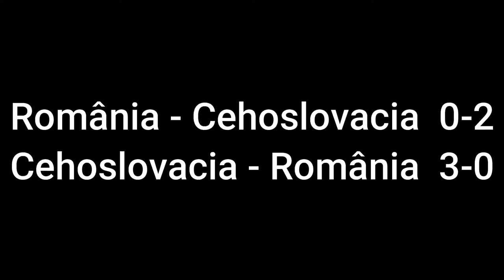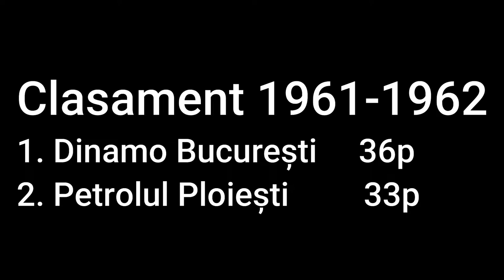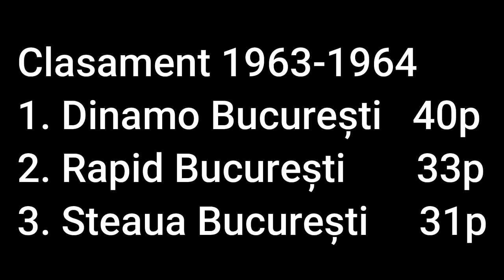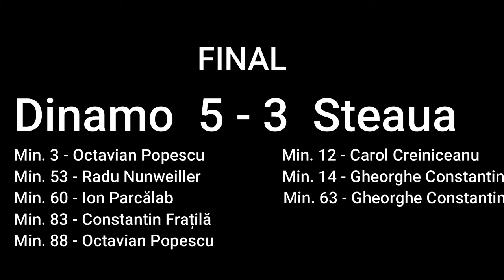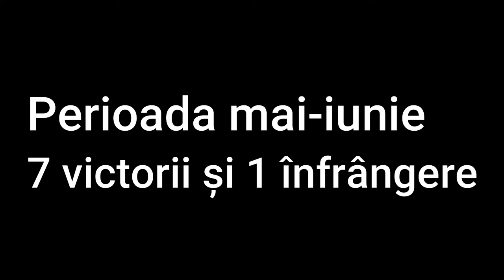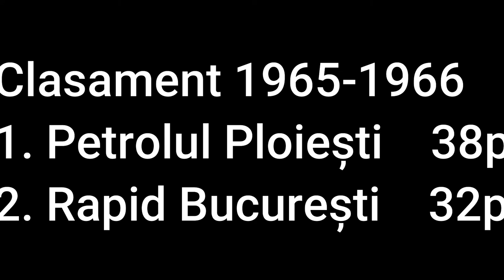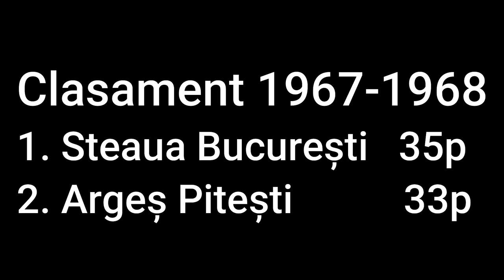Anii '60 din Fotbalul Românesc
Salutare tuturor! Ne apropiem încet de timpurile tot mai recente din fotbalul nostru! Astăzi vă prezint anii '60 din fotbalul românesc și apariția unor jucători de referință ce au făcut istorie pentru fotbalul românesc! Vizionare plăcută!